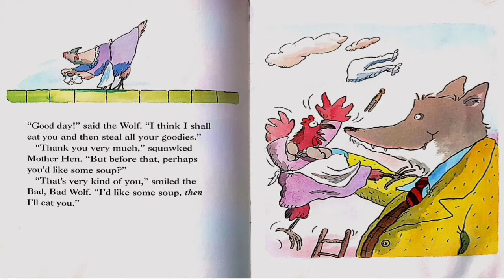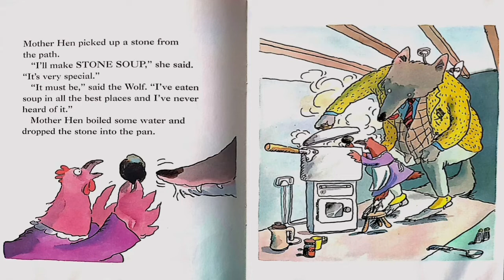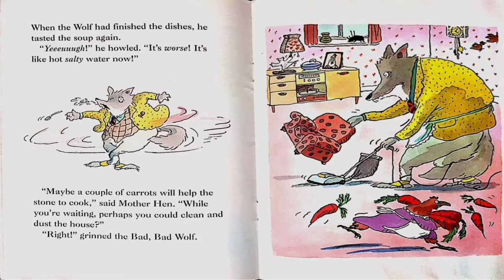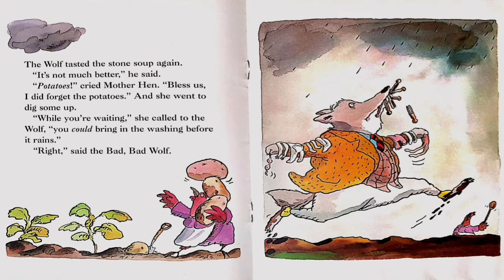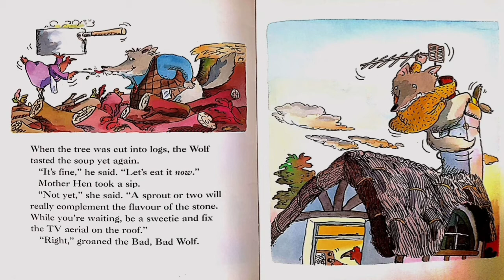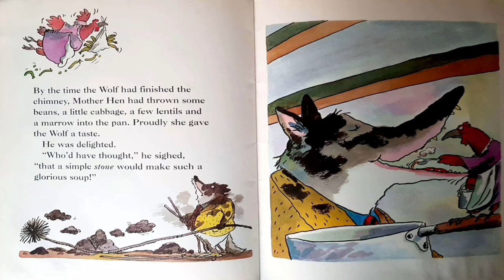Stone Soup by tony ross New